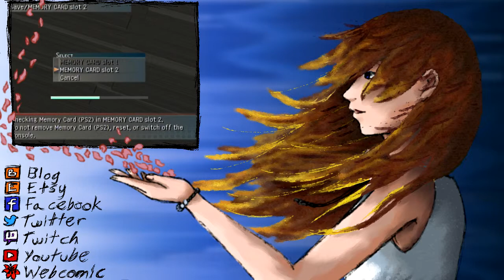Xenosaga Episode I | 65 | Chambers Repair Service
I love you, Rebecca